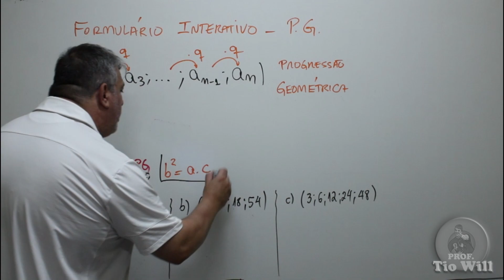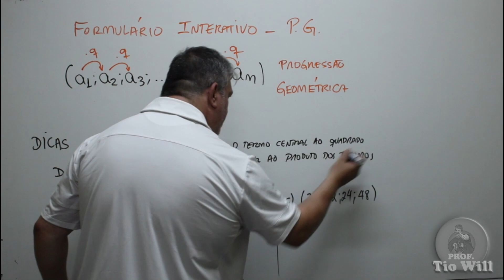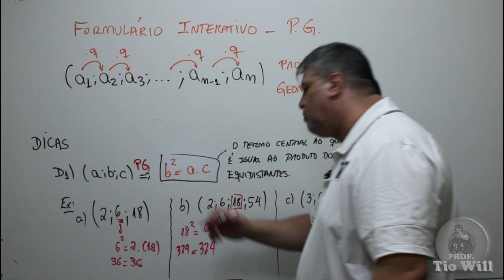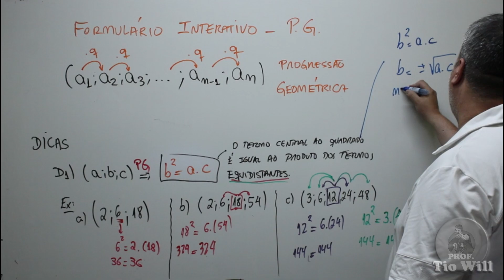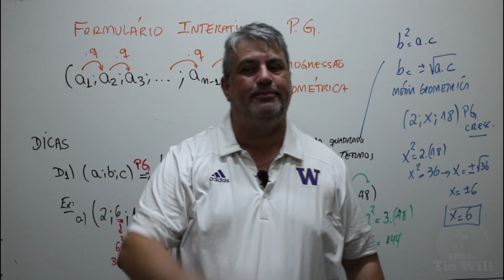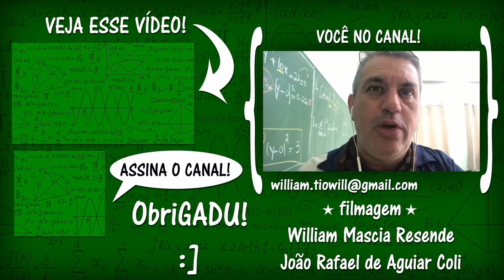Dica 1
Um termo central é a média geométrica dos termos equidistantes.
Olá caro aluno, este é um formulário interativo, ou seja, quando você clicar em qualquer fórmula, no arquivo em PDF, será direcionado automaticamente para um vídeo curto explicativo desta fórmula, segue o link para baixar gratuitamente o arquivo